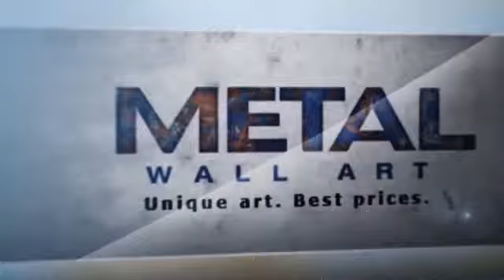Bronze Zinnia 3D Metal Wall Art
This Bronze Zinnia 3D Metal Wall Art is brought you - Unique art. Best prices.